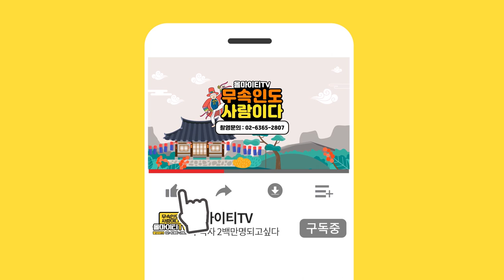★인생에 가장큰 대운이 들어오기전 나타나는 징조와 현상들★ '누구에게나 대운은 옵니다' 용한무당 무궁화당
자막

★대표블로그★
-올마이티TV